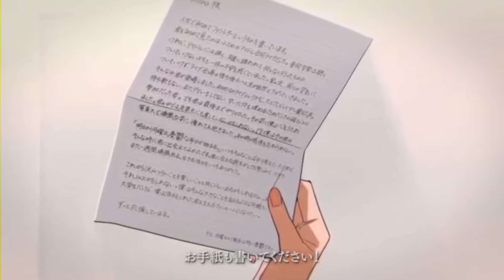If i ever made another "Weeb" music... (Drum Bootleg)